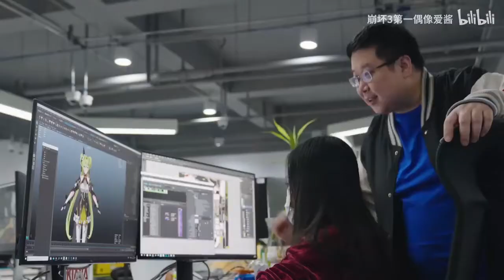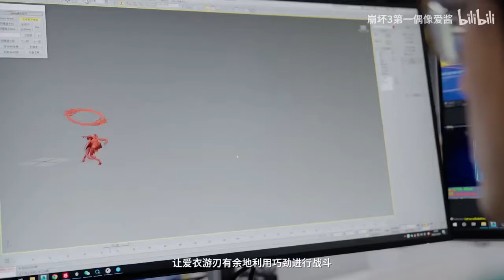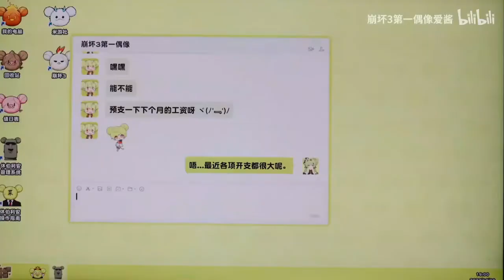Honkai Impact 3 Playable Ai-chan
she is a A rank
Fire type